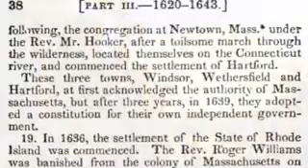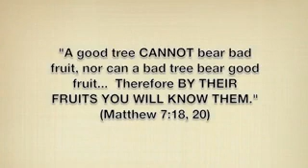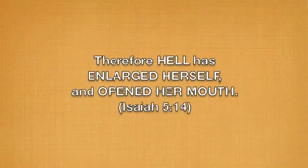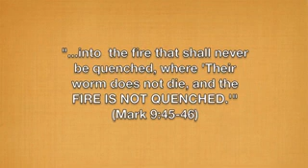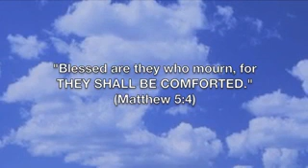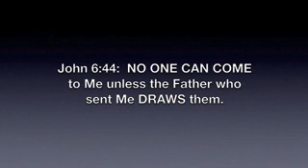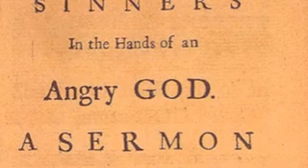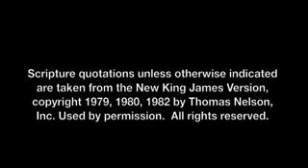Sinners in Hands of Angry God ~Christian Sermon by Keith Comparetto